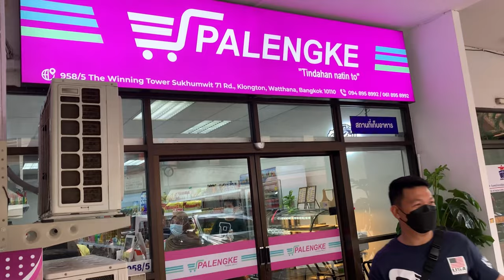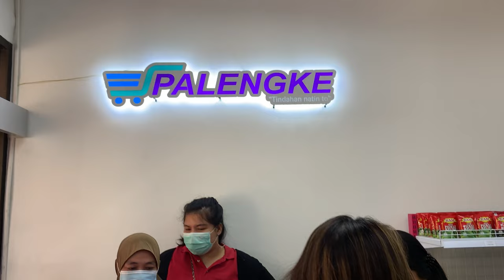Palengke (Filipino Store) | The Winning Tower Sukhumvit 71, Bangkok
As usual, don't forget to like and share and if you're new to the channel, don't forget to subscribe and click the bell button so that you don't miss out whenever a new video is posted!